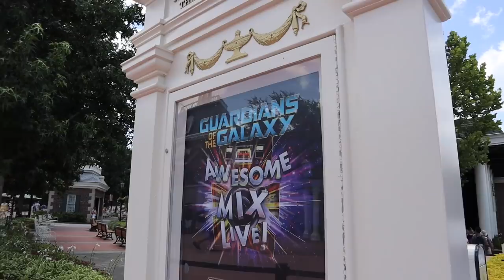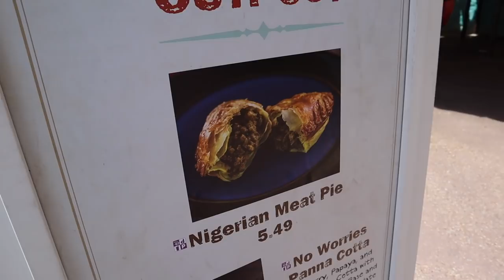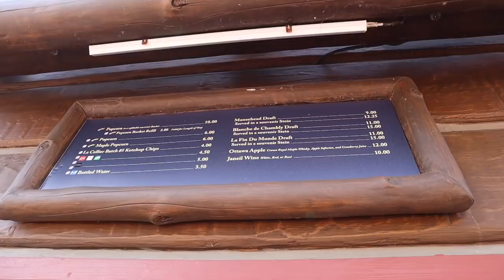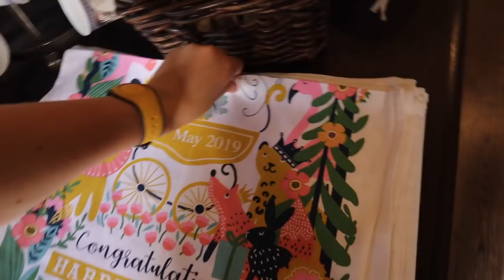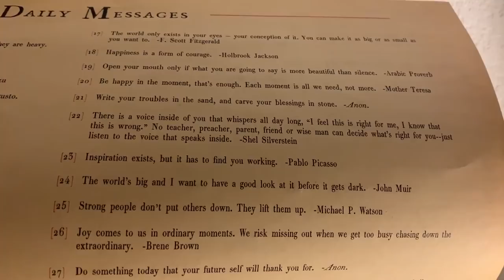Let's Watch All Five Guardians of the Galaxy Awesome Mix Live! Shows in One Day! | EPCOT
We went to EPCOT with one goal, and one goal only: watch all five Guardian of the Galaxy Awesome Mix Live! shows! After almost missing the first show (oops!) we are surprised by a performance of the Voices of Liberty. After show two, we venture all the way to Mexico to ride Gran Fiesta Tour. Don't worry! There is plenty of water (not all Moroccan!) to be had today. It's a hot one! After round three we cool off in the Disney Vacation Club lounge and meet up with some friends. We ride Journey Into Imagination and eat some french fries before heading back to watch show four! The final show we film very little of and take it all in. This day went by way too fast!!! We may just have to do it again. We end the night with an IllumiNations fast pass and it's farewell is really starting to hit us... Thanks for coming along today, even if our plan was a little over the top!